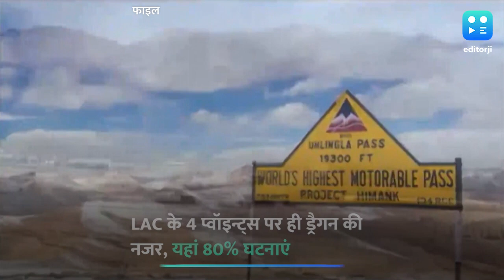LAC के 4 प्वॉइन्ट्स पर 'ड्रैगन' की नजर, इन्हीं जगहों पर 80% घटनाएं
भारत और चीन के बीच लद्दाख में तनाव की स्थिति बनी हुई है. लद्दाख से अरुणाचल प्रदेश के बीच भारत-चीन सीमा 3,488 किलोमीटर के क्षेत्र में फैली हुई है. लेकिन सिर्फ 4 जगहों से चीनी घुसपैठ की 80 फीसदी घटनाए हुई हैं. एक्सपर्ट्स के मुताबिक ये चीन का एक नया पैटर्न देखने को मिल रहा है. आधिकारिक डेटा के मुताबिक लाइन ऑफ एक्चुअल कंट्रोल यानि LAC पर 2015 के बाद से लगभग 4 जगहों पर चीनी सैनिकों द्वारा 80 फीसदी सीमा उल्लंघन के मामले सामने आए हैं. इनमें से तीन जगहें तो वेस्टर्न सेक्टर में पूर्वी लद्दाख का ही हिस्सा हैं. भारत और चीन की सेनाएं मई के शुरुआत में ही पांगोंग सो के पास आमने सामने आ गई थीं. इल इलाके के अलावा लद्दाख की ट्रिग हाइट्स और बुर्तसे दो ऐसी जगहें हैं जहां चीनी घुसपैठ के कुल मामलों में दो तिहाई घटनाएं दर्ज हैं. सेन्ट्रल सेक्टर में उत्तराखंड में बाराहोती इकलौती ऐसी जगह है जहां 2019 में 21 जबकि 2018 में 30 बार चीनी सैनिकों ने सीमा उल्लंघन किया.